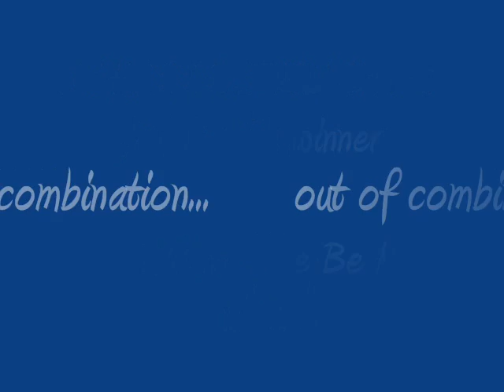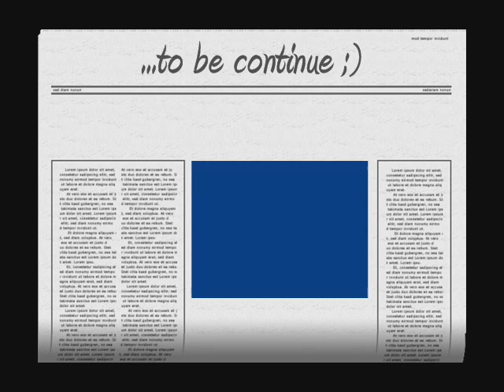Golden Retriever - Glamour Shine Be My Valentine